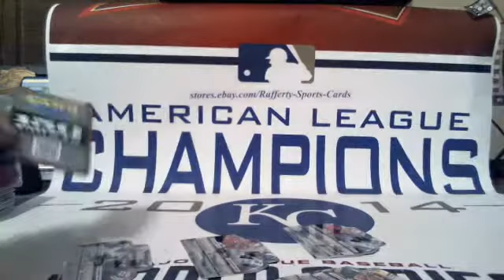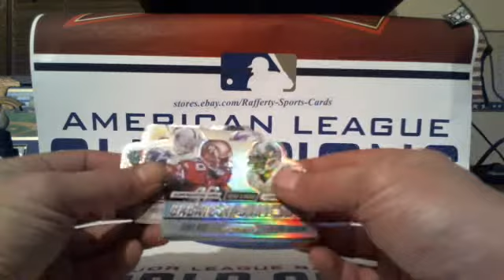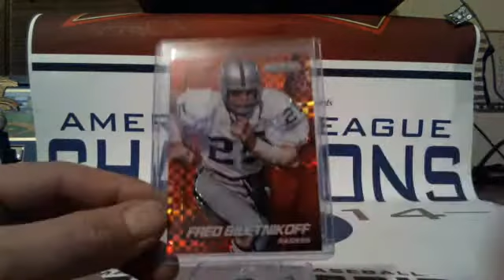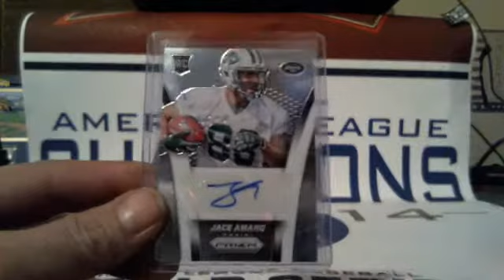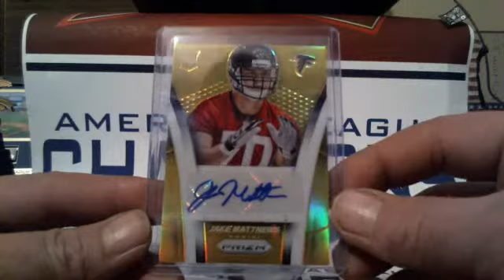2014 Panini Prizm Football 12 Box Hobby Case Break #20 Recap